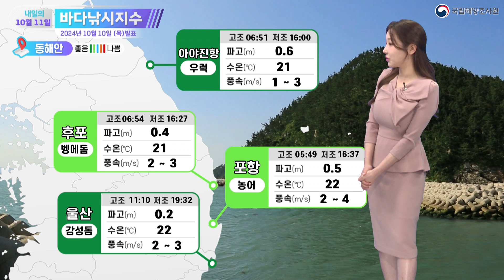[바다낚시지수] 24년10월11일 가을 행락철 낚시~ 갯바위 미끄럼 사고 주의! / 해양예보방송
국립해양조사원에서 전해드리는 내일의 바다낚시 지수입니다.
가을 행락철을 맞아 낚시 떠나시는 분들 많으실 텐데요.
최근 갯바위에서 미끄러지는 등 각종 사고가 잇따르고 있습니다.
안전 장비 철저히 갖추시고 안전한 낚시 즐기시기 바랍니다.

전반적인 바다낚시 지수입니다.
며칠간 이어지던 풍랑특보가 해제되면서
제주도 일부 해역을 제외하고 모두 초록 불 들어왔습니다.
낚시하기 더할나위 없이 좋은 날인 것 같은데요.
해역별로 자세히 알아보겠습니다.

먼저 서해안입니다.
전 해역에서 물결 잔잔하고 바람도 가볍게 불면서
안전하게 낚시 즐기기 좋겠습니다.
수온도 23도 이내로 높지 않아 대상어종의 활발한 입질이 기대됩니다.

남해안 보시죠.
거제도와 부산남부, 신지도에 매우좋음 들어왔습니다.
파고 0.3m 이내로 낮게 일겠고 바람은 초속 4m를 넘지 않겠습니다.
특히 소조기에 접어들어 우럭과의 물때가 아주 좋으니까요.
묵직한 손맛 느끼러 떠나보시죠.

동해안도 온통 초록불 들어왔습니다.
역시나 파고 낮고 바람도 거의 불지 않겠습니다.
안전하게 낚시할 수 있으니까요.
처음 출조 나가시는 분들은 아야진항과 울산을 추천드립니다.

끝으로 제주연안입니다.
김녕에서만 좋음 들어왔습니다.
물결 0.3m에 바람은 초속 5m로 낚시하기 좋은 조건이니까요.
제주연안으로 가시는 분들은 김녕으로 떠나보시죠.

- 고은지 해양캐스터